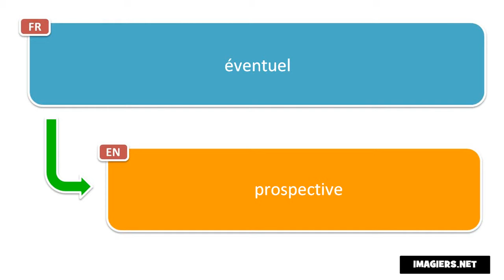Say it in French = prospective